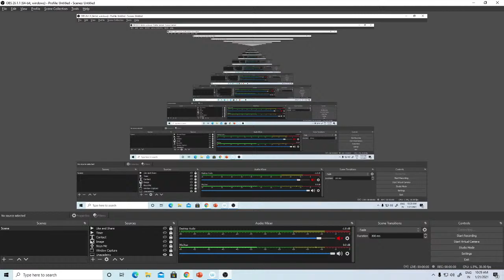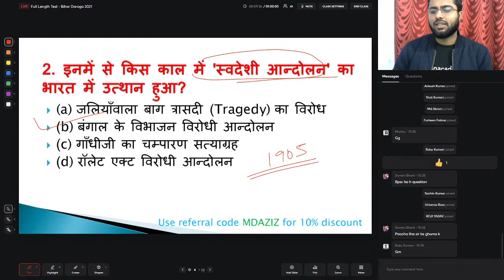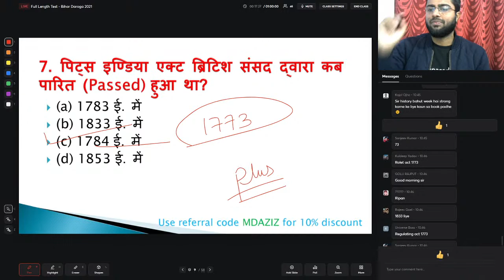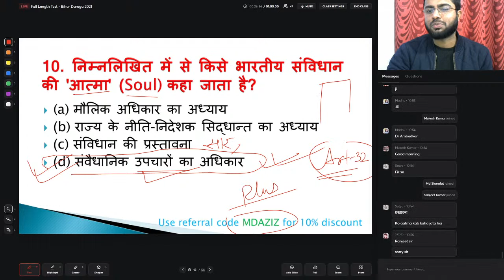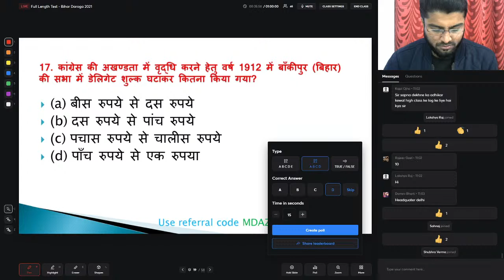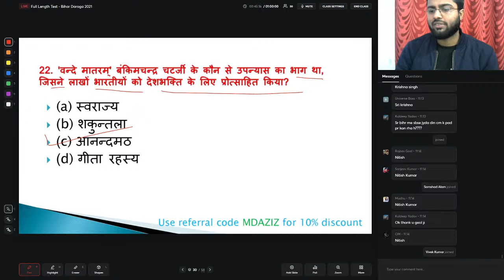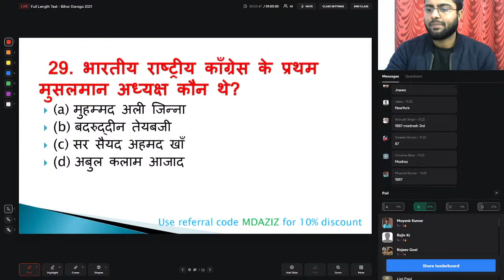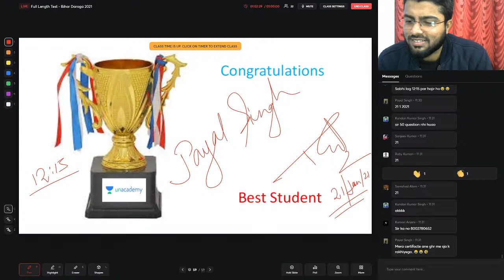Full length test Bihar Daroga 2021 || Part-6 || MD Azizi Sir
In this Video, Md Aziz will Discuss Full length test Bihar Daroga 2021. Md Aziz adept at teaching students for BPSC and other competitive exams. He has 3 Years of teaching experience of GS For more such sessions please follow . Please use the referral code - MDAZIZ and get a 10% discount on Unacademy Subscription कृपया रेफरल कोड - KARANKUMAR का उपयोग करें और प्लस सब्सक्रिप्शन पर 10% की छूट प्राप्त करें India's Only BPSC Youtube Channel with the BEST Educators across the country teaching on ONE platform. All the Best! letscrackit For more such classes get the subscription advantage Unacademy Subscription Benefits: 1. Learn from your favorite teacher 2. Dedicated DOUBT sessions 3. One Subscription, Unlimited Access 4. Real-time interaction with Teachers 5. You can ask doubts in the live class 6. Download the videos & watch offline Download the Unacademy Learning App here: Android iOS